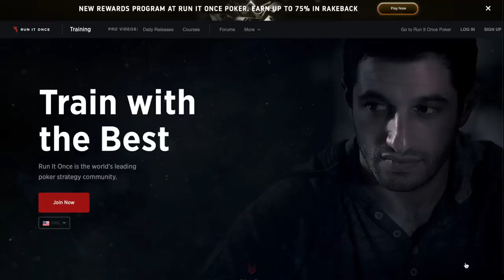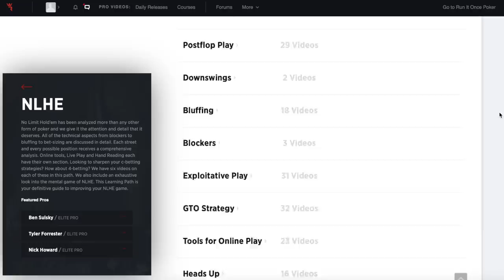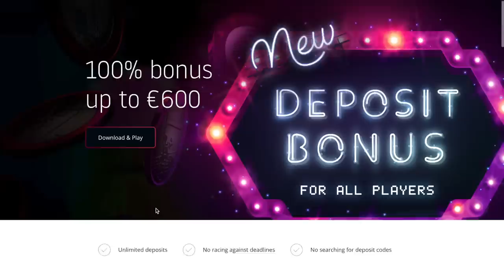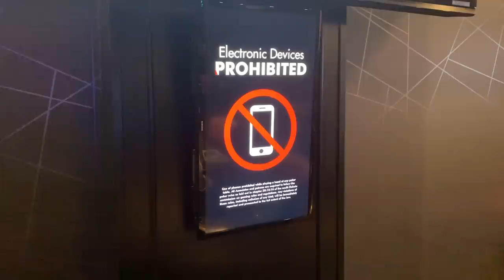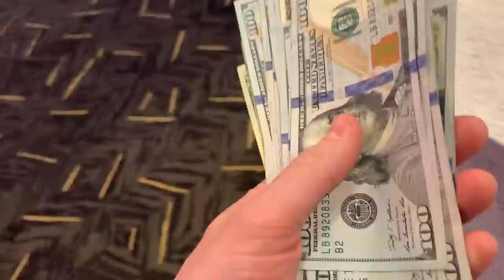WILDEST Session Ever!! FIVE ALL INS!! VERY SPECIAL GUEST! MUST SEE! Poker Vlog EP 110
Run It Once Training:
1) From The Ground Up - complete course to give you great foundation

Run It Once Poker:
The usual promotion is 100% welcome bonus up to 600 Euro - this is released as you play and is available to everyone. See link in bottom left of video at 4 min mark for additional 50% instant cash bonus on first deposit (up to a 100 Euro deposit which equals up to 50 Euro in bonus money), this deal is only for YT viewers and expires at the beginning of January 2020.

UPCOMING EVENTS:
Maryland Live: We are coming back to the location of one of our largest events ever - 3/5 NL MUG on Dec 10th

Paramount Social Club (Houston, TX): We're going to this brand new club on Dec 12th for 1/3 NL @ 2pm then on Dec 13th we're playing a $150 tournament starting at 7pm. Here is the address:
13153 Northwest Freeway

Gardens Casino (Los Angeles, CA) - Jan 10th we'll be hosting a cash game, on Jan 11th we'll be hosting a tournament. More information to come.

Aspers Casino - We're doing our first ever European MUG!! Come out to London, England Jan 23rd-26th, 2020 for a 4-day cash festival that will likely be the biggest event ever!!

Mailing Address:
Brad Owen
2505 Anthem Village Drive